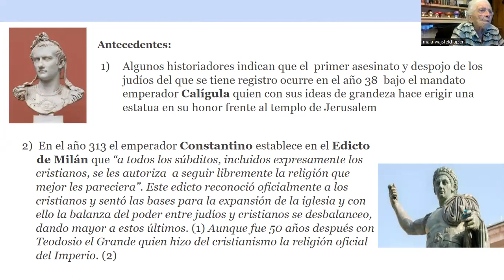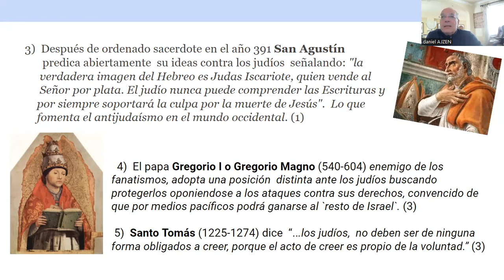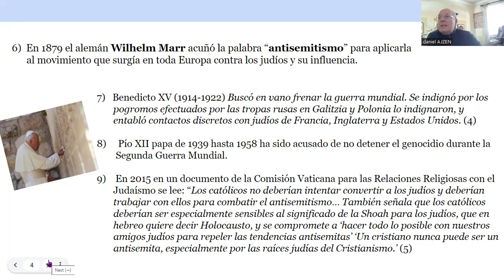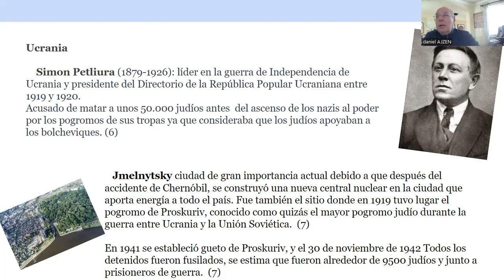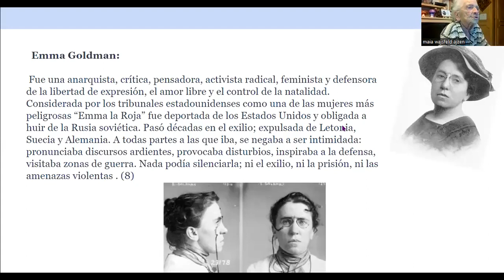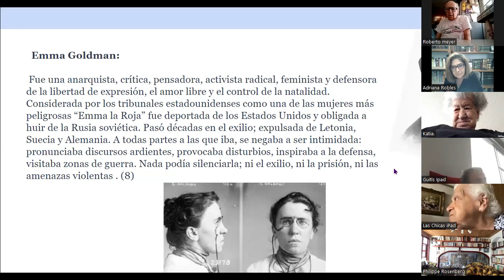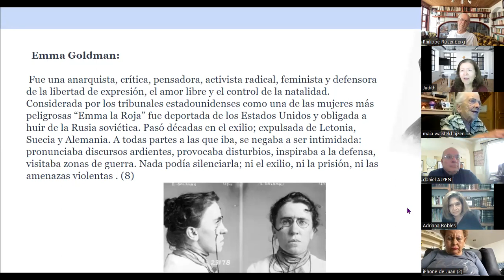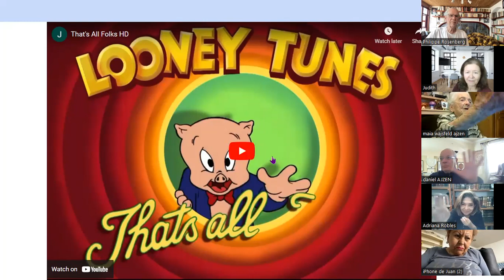Judaísmo Hoy: Antisemitismo: De Constantino a San al SXXI. ¿Quién fue Emma Goldman? 44 /Mayo 20 2022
En este episodio:

El antisemitismo: De Constantino que reconoce la libertad religiosa y reconoce a los cristianos a San Agustín que predica abiertamente contra los judíos, al siglo VI en que Gregorio el Grande busca proteger a los judios para ganárselos, a Santo Tomás en el s. XIII quien también los defiende. En el s.XX PioXII acusado de no detener el genocidio hasta el s.XXI en que la Comisión Vaticana para las Relaciones Religiosas señala “…que los católicos deberían ser especialmente sensibles al significado de la Shoah para los judíos, que en hebreo quiere decir Holocausto, y se compromete a ‘hacer todo lo posible con nuestros amigos judíos para repeler las tendencias antisemitas”.
¿Y en Ucrania que sucedió? El antisemitismo de Simon Petliura.
¿Quién fue Emma Goldman, considerada la mujer más peligrosa de Estados Unidos a principios del s.XX?
¿Qué diriía Emma Goldman de lo que sucede en Estados Unidos en torno al aborto?
En torno a la política mexicana como pasamos de la tecnocracia a la cleptocracia y ahora a la kakistocracia. Si el término existe, descubre que quiere decir.
Y para terminar el lado amable: Friz Freleng el animador, caricaturista, productor y director que creo personajes como Speedy Gonzales, la Pantera Rosa, Porky, Silvestre, entre otros.

Si quieres SABER Y CONOCER MÁS de estos y otros interesantes temas de judaísmo, la comunidad judía del mundo, de México, y de Israel visita Diario de la vida judía en México, Israel y el Mundo.